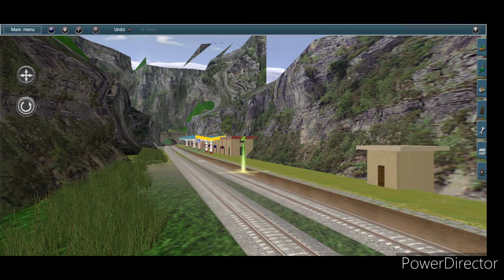KONKAN ROUTE V3.1 REVIEW || CSMT TO MADGAON REALISTIC ROUTE || HIGH GRAPHIC ROUTE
Hello friends in this video you will see the review of konkan route V3.1 and expected Releasing Date of konkan route

Any queries DM me and follow for more updates of konkan Route